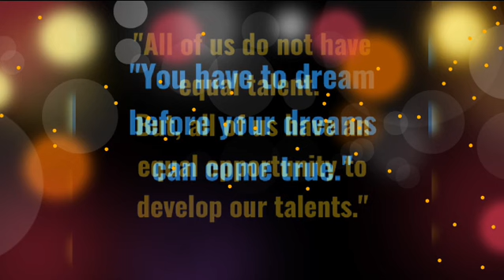Top 10 Motivation Qoutes of Dr. A P J Abdul Kalam sir